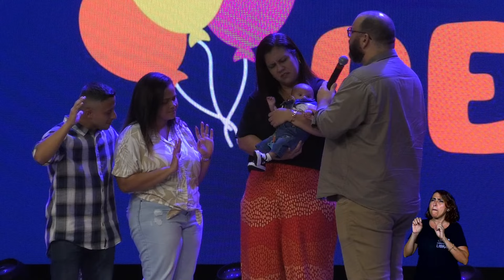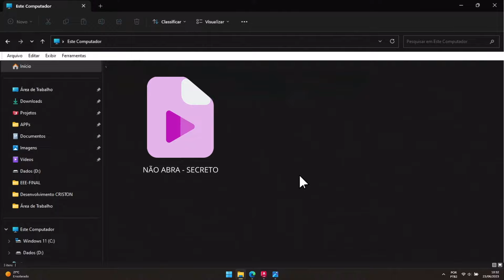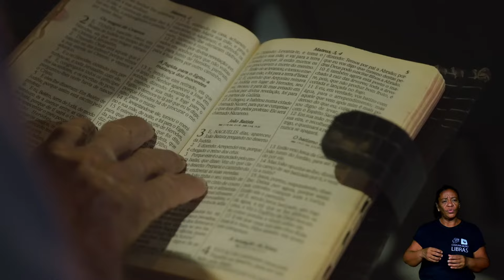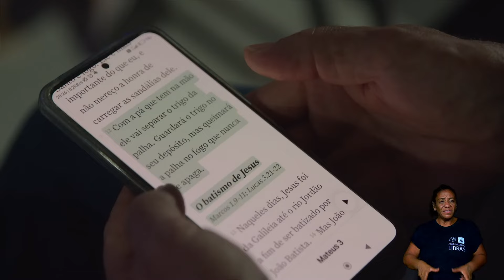Ap. Ezequiel Teixeira - 10/03/2024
Os nossos cultos têm sido uma experiência poderosa na presença de Deus.

Com ministrações de louvores, adoração e da poderosa Palavra de Deus para abençoar a sua vida e da sua família.

Participe dos nossos cultos, traga um familiar e um amigo e receba da parte de Deus um direcionamento para a sua história.

Se você não tem um lar espiritual faça das nossas igrejas o seu lar espiritual!

Assista ao vivo à nossa reunião diretamente da Igreja Cara de Leão.
Se você não tem um lar espiritual, faça de nossas igrejas o seu lar espiritual!
Visite-nos: Estrada Padre Roser, 178 - Vila da Penha - Rio de Janeiro / RJ

BAIXE AGORA O NOSSO APLICATIVO e fique por dentro das novidades!

NOSSAS REUNIÕES:
Domingo -  10h, 19h.
Quarta-feira - Quartas em Chamas: 19h30.
Quinta-feira - Celebrando a Recuperação: 19h.